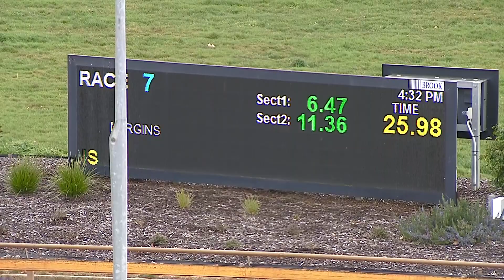WGL THU 18 AUG 22 R7